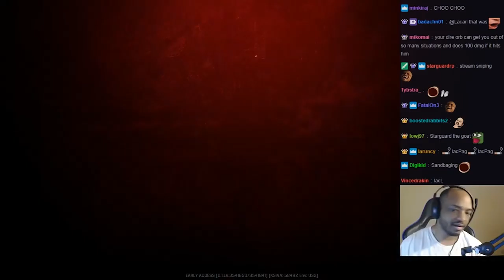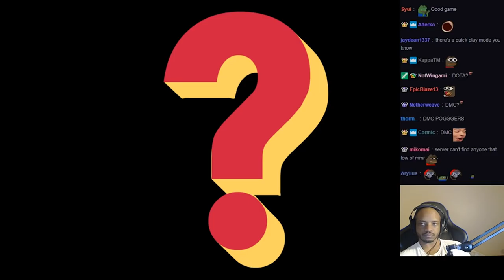PLAYING QUAKE FOR THE FIRST TIME!!